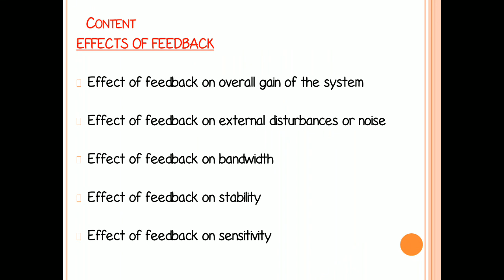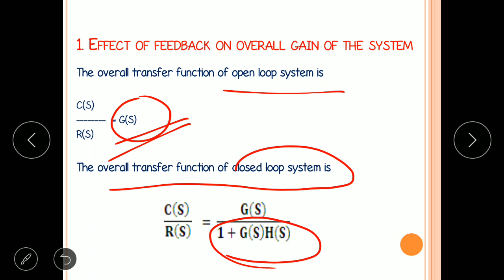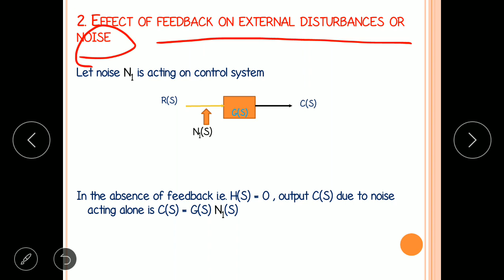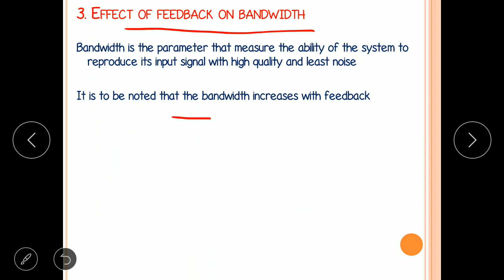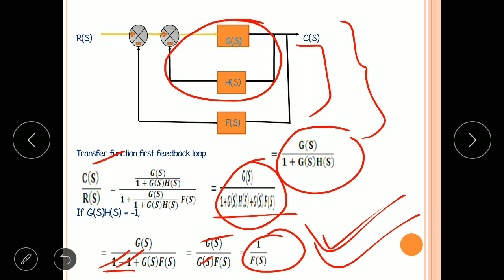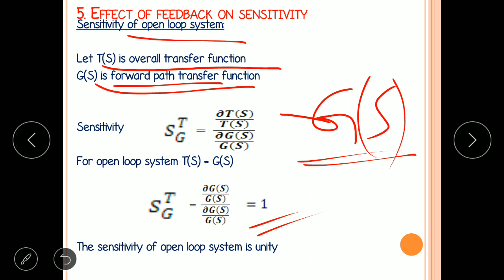EFFECTS OF FEEDBACK IN CONTROL SYSTEMS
TOPICS DISCUSSED:
1. EFFECT OF FEEDBACK ON OVERALL GAIN OF THE SYSTEM
2. EFFECT OF FEEDBACK ON EXTERNAL DISTURBANCES OR NOISE
3. EFFECT OF FEEDBACK ON BANDWIDTH
4. EFFECT OF FEEDBACK ON STABILITY
5. EFFECT OF FEEDBACK ON SENSITIVITY
CONDITION FOR STABILITY